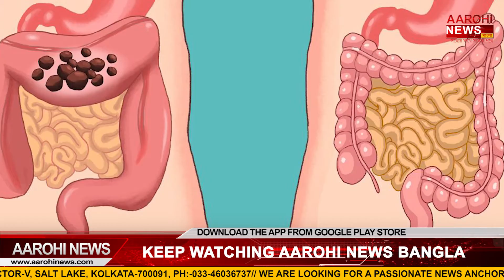আপনি কি লেবু খান? জানুন উপকারিতা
কালে উঠে খান লেবুর জল, শরীরের যাবতীয় সমস্যা থাকবে দুরে

@Aarohi News.